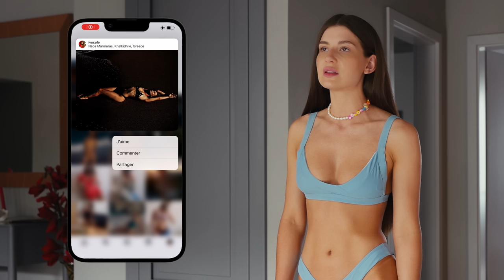TRY-ON HAUL MAILLOT DE BAIN - cher vs pas cher !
Hello tout le monde! Je fais ce petit try-on haul pour voir si le rapport qualité prix sur ces deux marques est présent.

Les marques de maillots de bain que j’aimerais vous montrer sont Gigi C Bikinis et Shein. ✌🏻

Laisse un commentaire et dis-moi quel a été ton maillot de bain préféré!